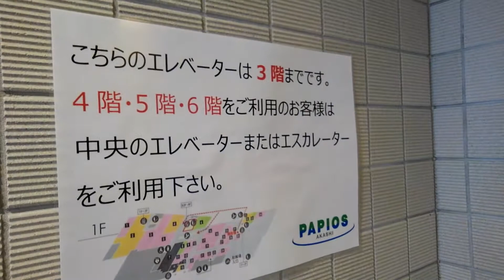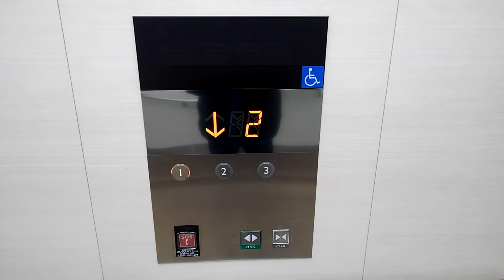パピオスあかしのエレベーター(その3)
パピオスあかしのエレベーターでゲソ。

三菱　ネクスキューブ
停止階1.2.3
不停止階なし
乗用　24/1600